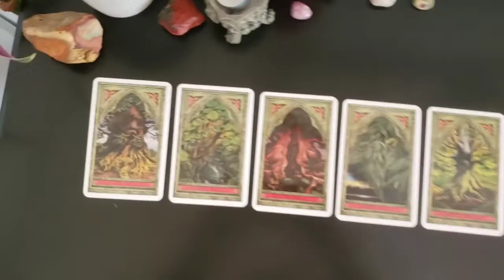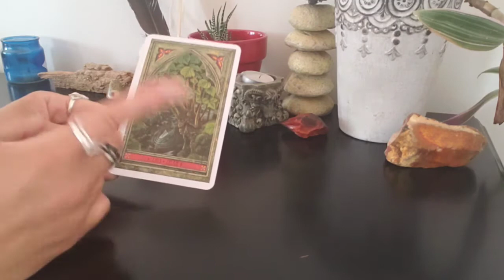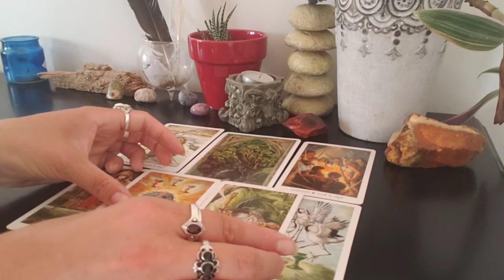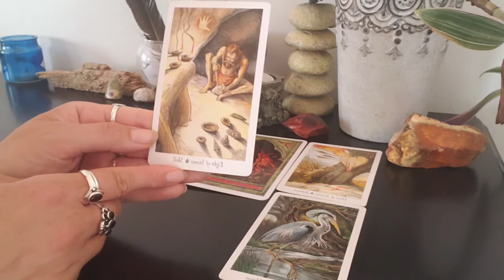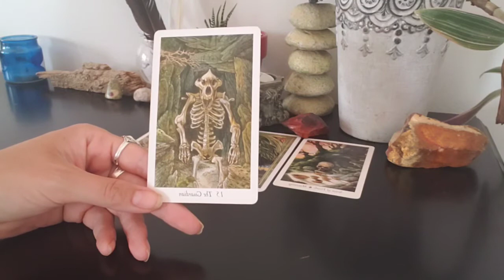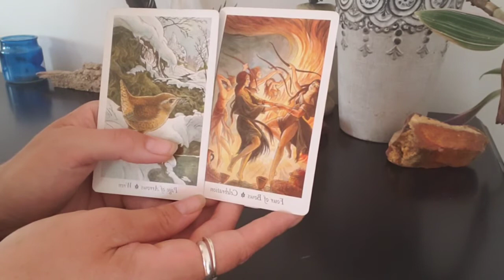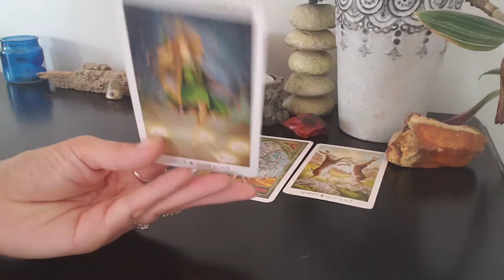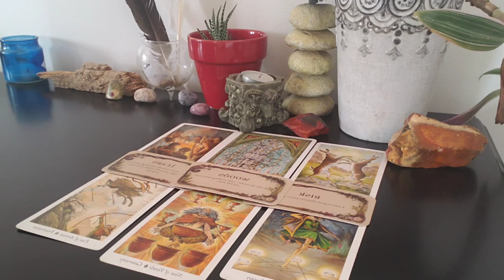GREEN MAN WISDOM Ancient Celtic Wisdom Tarot & Oracle Pick a Card Reading Guided by OGHAM Trees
The Green Man is the protector of nature and her growth and by extension, he protects our growth. His wisdom rises from the earth and tends to all living things.

In this pick-a-card reading select your message from one of six trees and receive His wisdom. If you are called to more than one pile there may be messages for you in both.

Time Stamps
Pile 1. 00:44
Pile 2. 07:08
Pile 3. 16:12
Pile 4. 27:29
Pile 5. 38:05
Pile 6. 46:33

Cards Used
Spirit of Nature Oracle
Wildwood Tarot
Whispering Woods Oracle